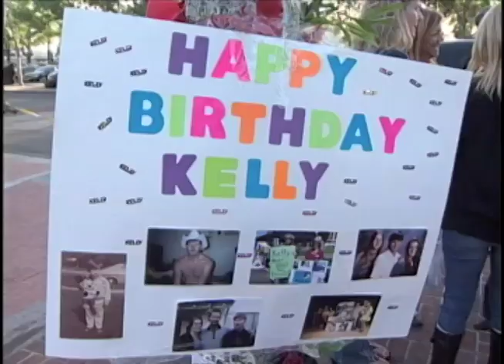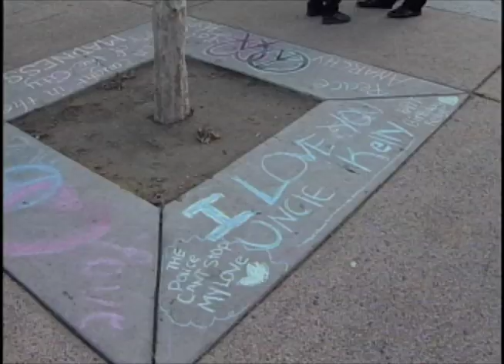Kelly Thomas Birthday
It was a special day for Kelly Thomas's parents and friends last Thursday as they met to celebrate Thomas's life in Fullerton. Garden Grove TV3 reporter John Briginshaw was there.